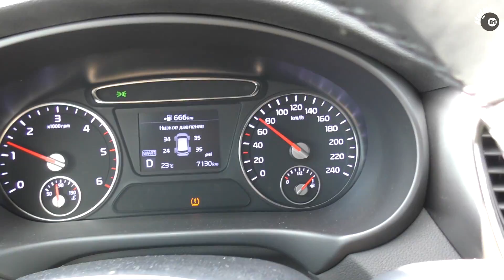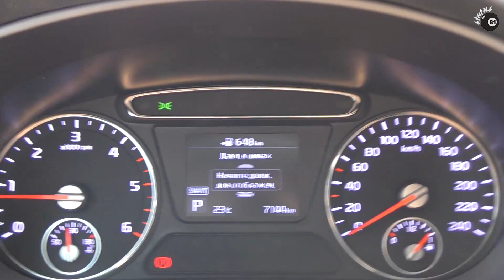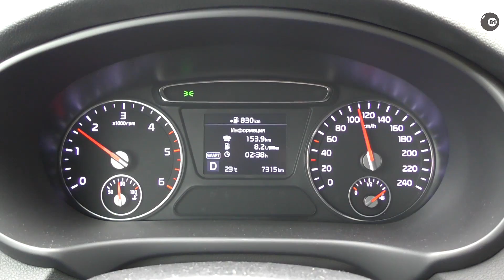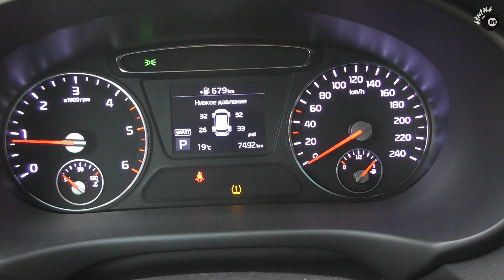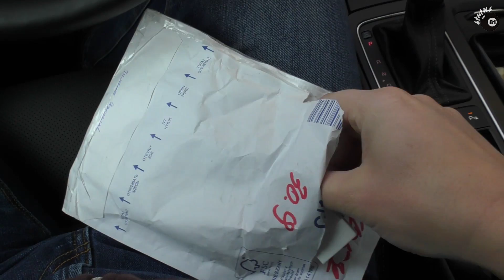КИА Соренто Прайм (6) - Подключаю видеорегистратор к плафону, Датчик давления шин,Уплотнитель капота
Данное видео является шестым в серии видеороликов об истории владения автомобилем Kia Sorento Prime с нуля. Машина 2019г.в. приобреталась новой у официального дилера в Москве 28 мая 2020. На момент покупки на одометре было 27 км и начиная с этого момента я делюсь в своих видео впечатлениями о машине, говорю о выявленных плюсах, минусах, рассказываю об особенностях эксплуатации, общении с дилером по гарантийным вопросам, о прохождении ТО и много другом.

В этом выпуске мы с вами подключим видеорегистратор к переднему плафону освещения, установим дополнительный уплотнитель капота чтобы на двигатель меньше летело пыли и грязи; начнем наблюдать за колесом, которое без видимых повреждений стало понемногу спускать, ну и как обычно я расскажу о своих впечатлениях о машине с момента последнего выпуска.
На момент монтажа видео пробег составляет чуть более 8000км.

Уплотнитель капота